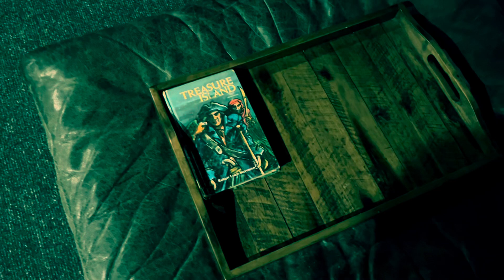Off the Train and Still Traveling from Lynn to Maine